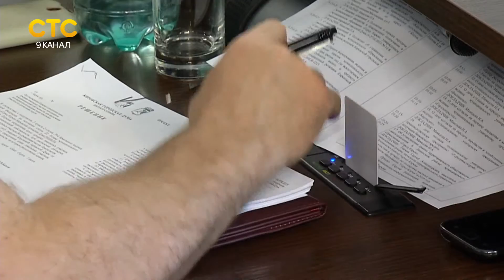Цена на землю в городе